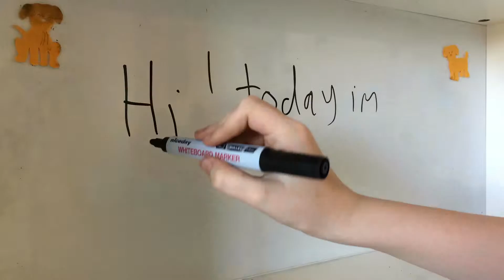Boba fett and Darth Vader time lapse